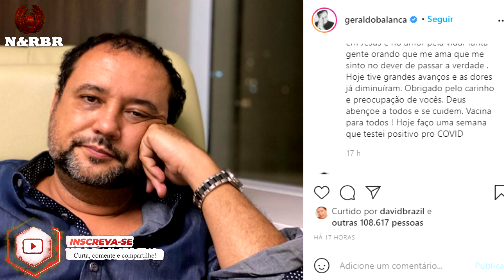URGENTE BRASIL! CHEGA AGORA AS ULTIMAS NOTÍCIAS DO BRASIL E DO MUNDO - RESUMO